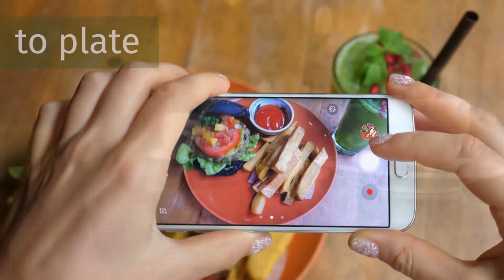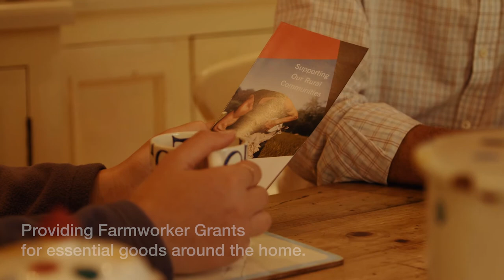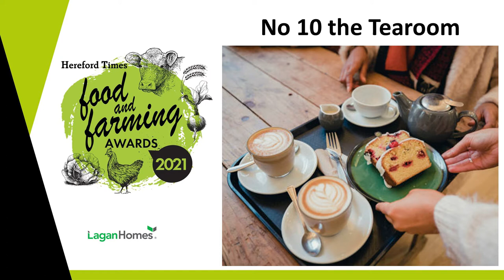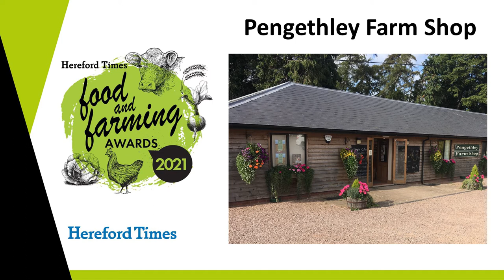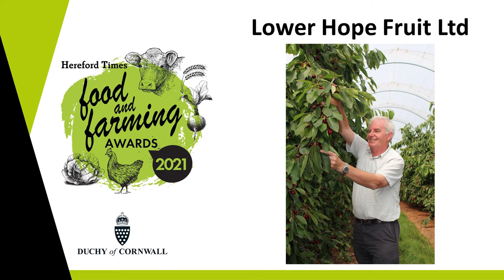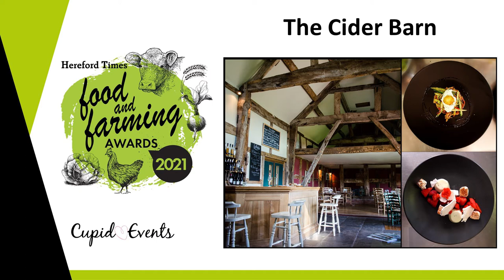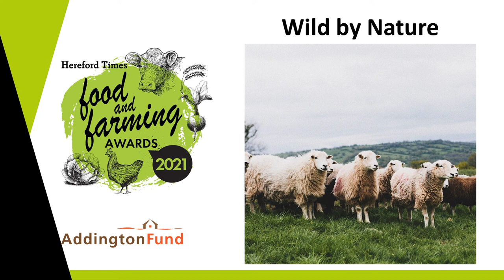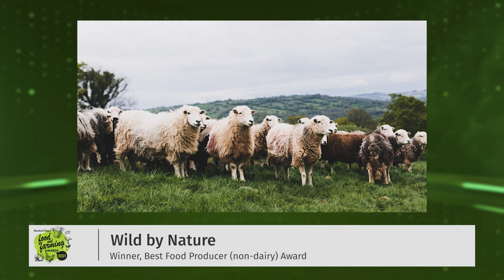Hereford Times Food & Farming Awards 2021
Backup stream for Hereford Food & Farming Awards 2021